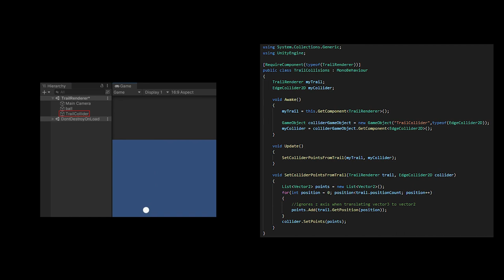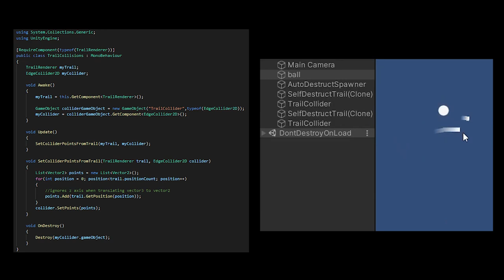How to add collisions to any Trail Renderer (featuring object pooling)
In this video I'll go over how to set up EdgeCollider2D collisions for your trail renderer with a c# script you can put on your trail renderer game object. I also go over how i set object pooling to reuse unused edge collider components.

ps. I believe you could also add -transform.position to your edge collider offset every frame to solve the shifting collider issue.

0:00 the basics
0:18 shift issue
0:47 dealing with unused colliders
1:04 pooling